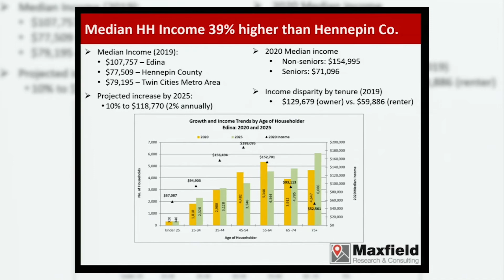Agenda: Edina - Housing Study Results - Early April 2020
Due to smaller size households, the number of households is growing at a faster rate than the population in Edina. That’s according to a housing study recently completed for the City by Maxfield Research and Consulting.